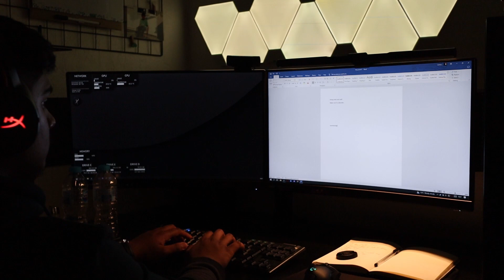The PROBLEM With No FAP...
This is a very big problem with people who decide to stop fapping